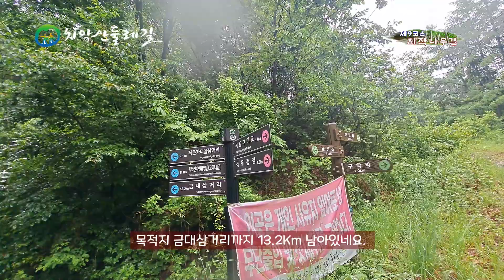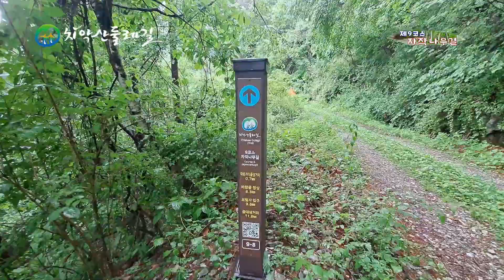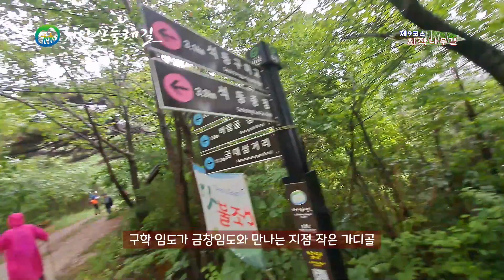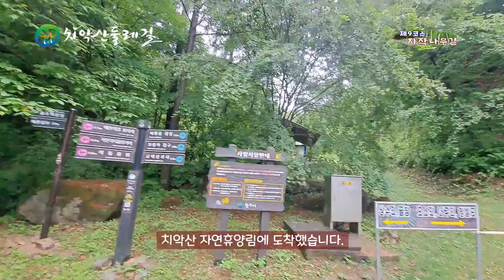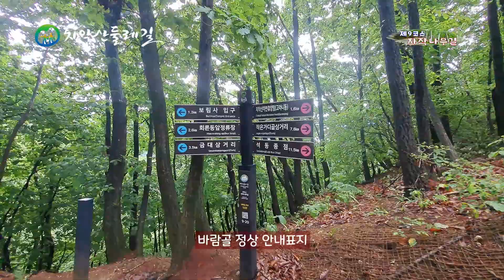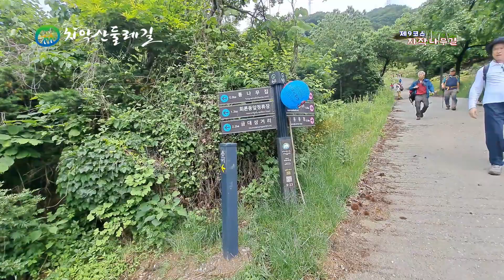치악산 둘레길 9코스 자작나무길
원주 치악산 둘레길은 11개 코스에 약 140km 정도이며, 기존의 등산로, 샛길, 임도, 둑길, 옛길, 마을길 등 을 연결하여 새로운 길을 내고 다듬어 치악산 자락을 걸을 수 있도록 조성한 명품 도보여행길이다.

원주시, 치악산국립공원사무소, 횡성군, 영월군이 협력해 치악산을 중심으로 한 바퀴 돌 수 있는 코스로 조성됐으며, 특히, 최대한 수평형·무장애 숲길이 되도록 하는 동시에 마을길을 연결해 활용성과 편의성을 높여 치악산둘레길을 걸으면서 심신을 치유하고, 나를 찾으며, 둘레길 곳곳마다 소박한 삶의 체취와 역사의 숨결을 느낄 수 있도록 코스를 선정하였습니다.

천리 굽이길과 원주 소금산출렁다리, 레일바이크, 뮤지엄산 등 주변 관광자원과 연계해 관광산업 발전 및 지역경제 활성화에 큰 도움이 될 것”이라고 말했다.
치악산둘레길은 거칠고, 투박하며, 남성스러운 길로, 사계절이 뚜렷한 팔색조 매력을 보여드릴 수 있을 것입니다.

오늘은 구학리 석동마을에서 시작하여 석동구미교 - 작은가디골 삼거리
 - 황토벽돌집 - 예찬의집 표지석 - 치악산자연휴양림 고라니동 - 휴양림 소광장  - 보림사 - 금대삼거리까지 이어지는 약15Km, 9코스 자작나무길을소개해 드리겠습니다.

석동마을 입구 석동교 앞에서 석동마을로 들어섭니다.
석동구미로를 따라 걷습니다.
석동 구미교 바로 앞에서 우측으로 본격적인 둘레길이 시작됩니다.
구학임도로 접어듭니다.
산자락을 오르는 숲길이 너무 좋습니다.
우의를 꺼내 입을까 말까 망설여질 만큼 비를 뿌리고 있네요.
좌측 아래 동네는 구미마을입니다.
산딸기도 있고, 새들의 노래 소리도 들려옵니다.

한 구비를 돌아가는 임도변에 자작나무가 보이기 시작합니다.
구학임도에서부터 금창임도와 금대임도를 거쳐
치악산자연휴양림까지 총 8.6㎞를 숲길로 연결했는데 임도를 조성하면서
길옆에 가로수처럼 자작나무를 심어 매우 운치 있는 도보길을 만들었다고 합니다.

자작나무 숲이 나타납니다.
길을 걸으며 나타나기 시작하는 멋진 자작나무 들 . .
구학 임도가 금창임도와 만나는 지점 작은 가디골
삼거리를 지나자 바로 사람들의 마음과 시선을 사로잡는 멋진 소나무 한 그루가 있습니다.
그 아래 둘레길 스탬프 찍는 나무상자도 있습니다.
여기서부터는 금창임도 술길입니다.
임도길에서 멋진 모습의; 자작나무를 만났습니다.
연초록의 아름다운 빛갈을 뽐내며 반기고 있습니다.

예찬의 집 표지석이 있는 곳
임도안내가 있는 삼거리에서 좌측으로 오르자
산행하는 맛을 주며 바로
잠시 내리막길을 걸으니
치악산 자연휴양림이 나타납니다.
자연휴양림 숲속팬션 소라니동 앞을 지납니다.
휴양림 소광장 앞을 지나
자작나물길 도보여행 스탬프를 꾸욱
9코스 자작나무길 아치를 통과합니다.
바람골정상
바람골정상을 지나면
이제 굽이 돌아 내려섭니다.
보림사 앞을 지나고
마을을 이어주는 회론길을 내려갑니다.

통나무 집을 지나 원주와 신림을 이어주는 큰길로 나섭니다.
원주천으로 이어지는 금대계곡을 따라 좌측으로 조금 가면 금대삼거리가 나옵니다.
금대삼거리가 9코스의 종착지 이지만 식사를 위해 조금더 내려갑니다.
다 왔습니다. 오늘의 여정을 회상하며 자작나무길에서 얻은 행복한 마음을 기억합니다.